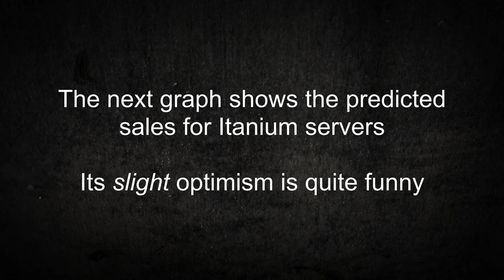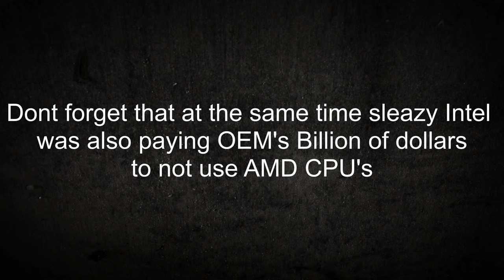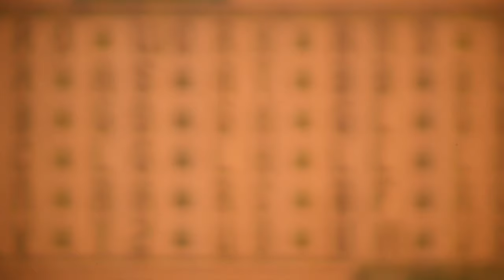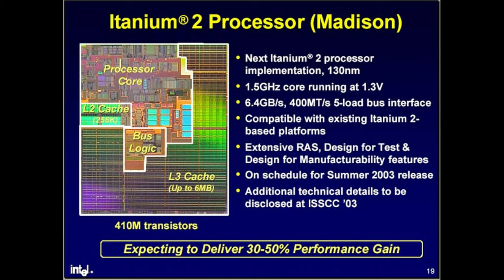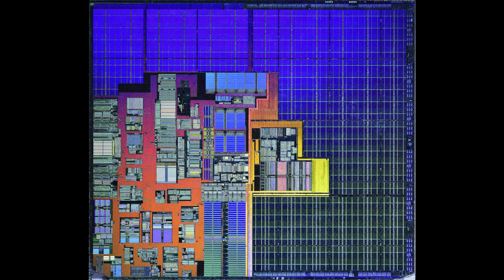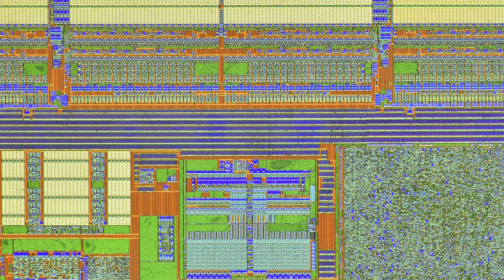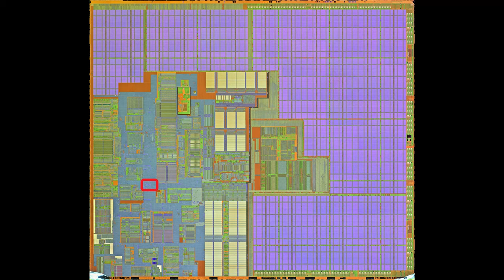Intel Itanium 2 (Madison) die shots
Chip generously donated by Pauli Rautakorpi

Die shots of an Intel Itanium 2 processor.